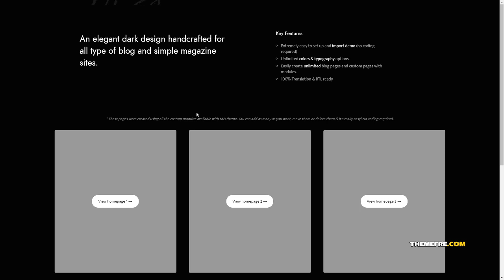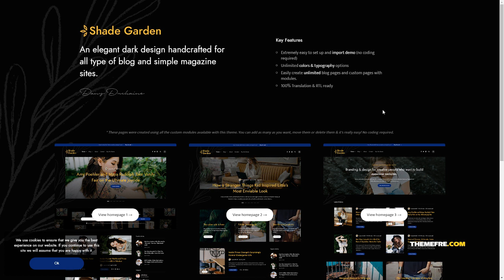ShadeGarden - Creative Blog WordPress Theme Wolf Boyd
Framework Underscores

 Columns 4+

 Layout Responsive

 Tags blog, blogger, clean, creative, dark, dark design, feminine, lifestyle, personal, simple